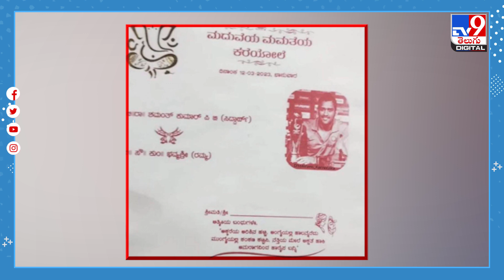పెండ్లి పత్రికపై ధోనీ ఫొటో ముద్రించిన కర్ణాటక ఫ్యాన్ | MS Dhoni - TV9